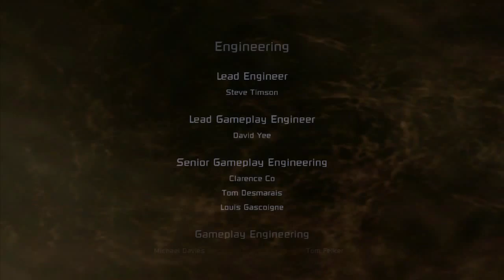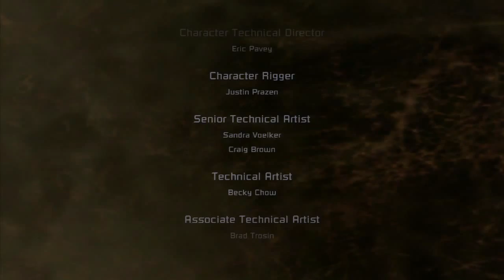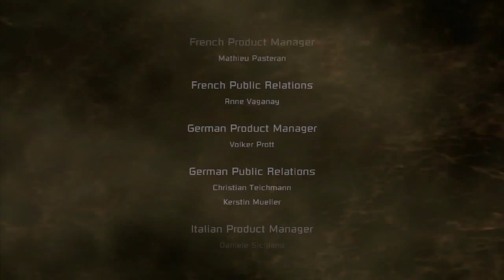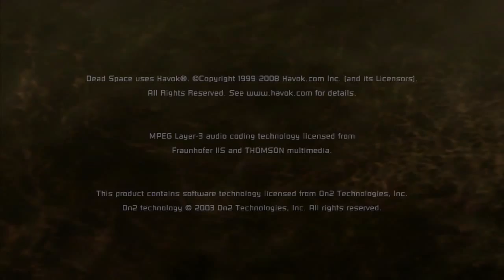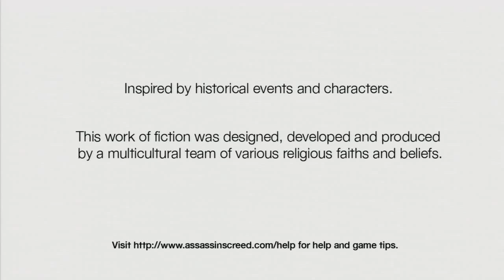Let's Play Dead Space Part 12: The Finale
In preparation for Dead Space 3, I've decided to pop in the original and play that bitch again on the hardest difficulty setting.

This is that bitch. Dead Space. Are you ready for the adventure having?! BEGIN!